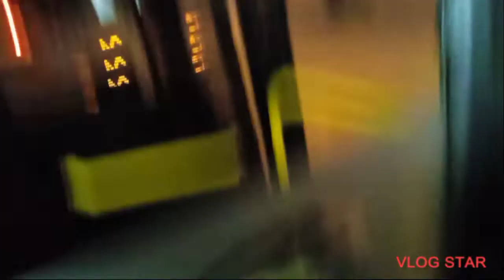Linia 911. Bronisza, Rondo Śródka sobota 05:08 24.09.22